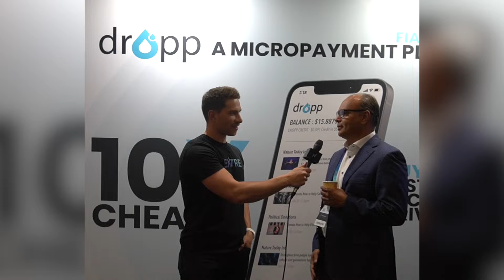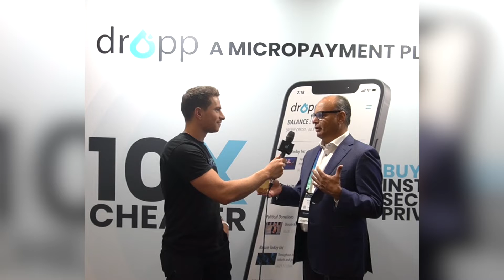Founder Interview with Sushil Prabhu, CEO of Dropp at Converge22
Dropp is a micropayment company built specifically for small-value purchases. CEO Sushil Prabhu goes in-depth with Michael Marra about what the company hopes to offer its users.